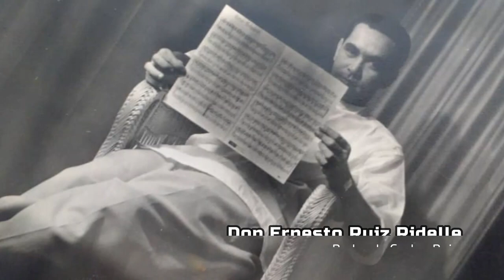Programa Especial con Carlos Ruiz; El Cuatro Diamantino, desde Entre Talentos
Sean todos bienvenidos una vez más a su programa Entre Talentos, el cual llega a ustedes gracias a:
♦ Dirección General: Cheo Martínez
♦ Cámaras, Edición y Montaje: Eduardo Ruiz
♦ Conducción: Rosa Erika Chacín.

Hoy nos acompaña un Músico y Compositor Venezolano, virtuoso ejecutante del cuatro, Director General, Director Musical y Arreglista de la agrupación Gaitera Saladillo… Estamos hablando nada más y nada menos de “CARLOS RUIZ”, El cuatro diamantino, quien el fin de semana del 22 de Junio nos visitó en la ciudad de Maracay, estado Aragua Venezuela, para hablarnos un poco de sus inicios en la música;  para luego pasearnos un poco por toda esa historia que lo llevo a convertirse en el cuatrista que es hoy día.

Desde HiStudio Social Network agradecemos al Sr. Carlos Ruiz por su amabilidad y confianza en nuestro equipo.

PARA CONTACTAR A CARLOS RUIZ:
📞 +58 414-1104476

ESPECIAL AGRADECIMIENTO
✅ José Alejandro Lozada

✅ Maria Eugenia Ferreira
✅ Brigida Ruiz

GRACIAS...